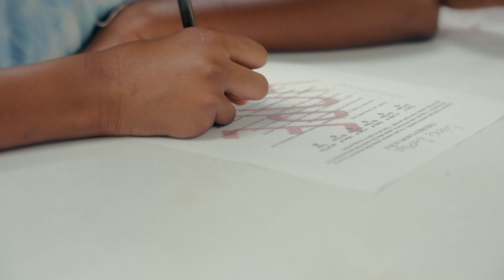Lilyfield: Building Healthy Families and Communities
Lilyfield is a lifeline for at-risk children and youth in Tulsa. From foster care and counseling to parenting programs, they provide a safe space for families to thrive.

Watch this video to learn more about their impact.

P.S. Want to get involved?